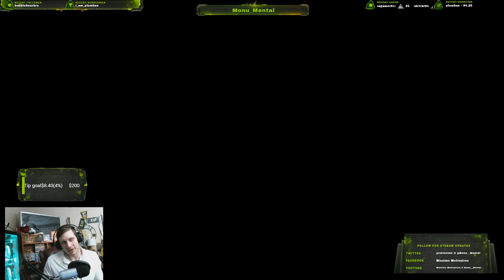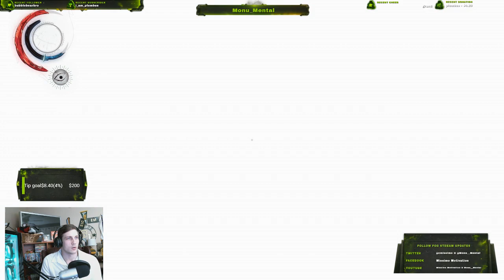Let's Play Dishonored 2: Episode 30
Game: Dishonored 2